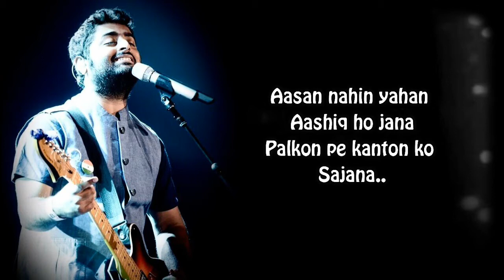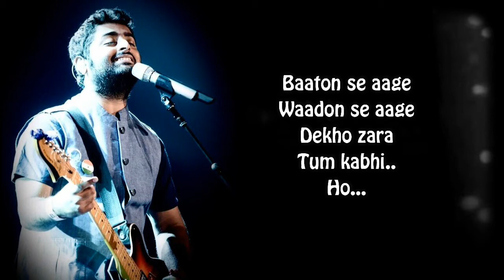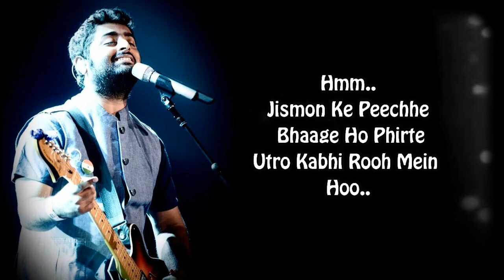AASAAN NAHI YAHA AASHIQ BAN JAANA l ARIJIT SINGH l AASHIQUE 2 l FULL SONG LYRICS l SHARADDHA l SONG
New song for My Friends

Aasan Nahi Yahan Lyrics in Hindi from movie Aashiqui 2 sung by Arijit Singh, lyrics penned by Irshad Kamil and music composed by Jeet Gangulli. Starring Aditya Roy Kapoor & Shraddha Kapoor in lead roles.

Song Title: Aasan Nahi Yahan Movie: Aashiqui 2 Singer: Arijit Singh Lyrics: Irshad Kamil Music: Jeet Gangulli Year: 2013 Music label: T-Series

Wo o o o…

Aasaan nahi yahaan aashiq ho jaana
Palkon pe kaanton ko sajaana
Aashiq ko milti hai gham ki saugaatein
Sabko naa milta yeh khajaana

Baaton se aage, waadon se aage
Dekho zara tum kabhi ho o..
Yeh to hai shola, yeh hai chingari
Yeh hai jawaag bhi

Jismon ke peechhe bhaage ho phirte
Utro kabhi rooh mein ho..
Hota kya aashiq, kya aashiqhi hai
Hogi khabar tab tumhein

EDITING BY KRISHNA AGRAWAL

Bhi Kar hi do.